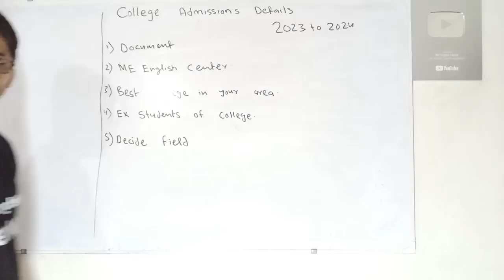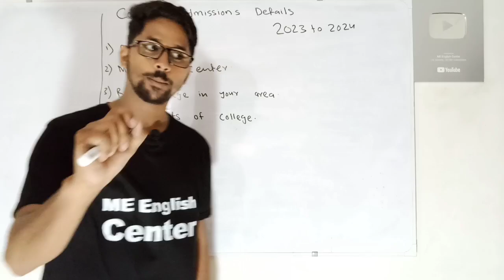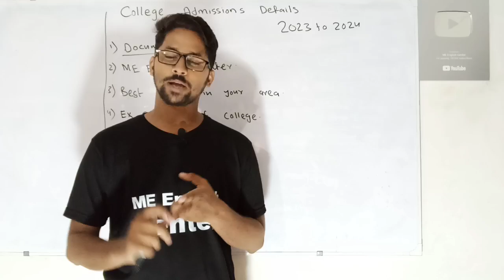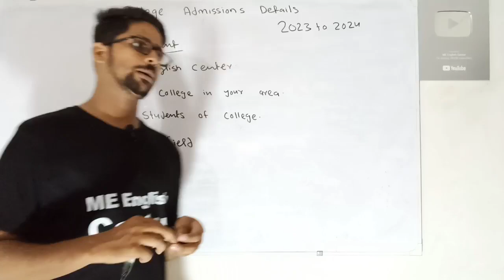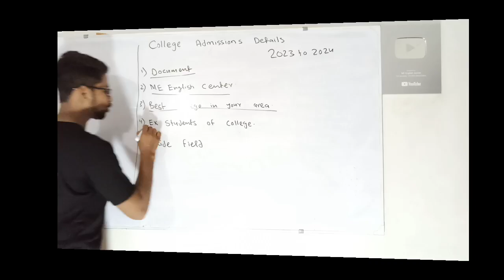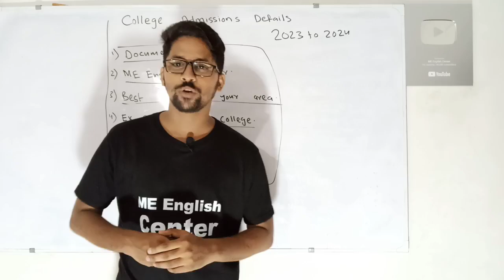College admissions details 2023 to 2024 | Sindh and karachi college admissions details class 11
First year Collage admissions details 2023 to 2024

ME English Center biology